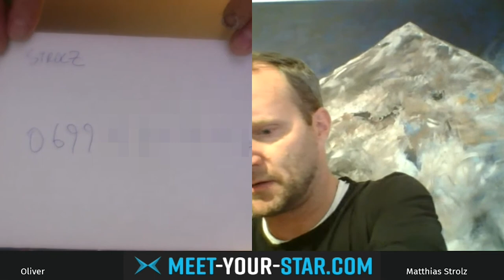MEET YOUR STAR: Stargeflüster für LICHT INS DUNKEL - Teil 2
Deine Star Connection (Teil 2). Diesmal mit Matthias Strolz, Stefan Jürgens, Martina Kaiser und Marco Friedl. sprich live mit ihm oder lass ihn eine Videogrußbotschaft aufnehmen - und unterstütze mit deiner Spende dafür LICHT INS DUNKEL!